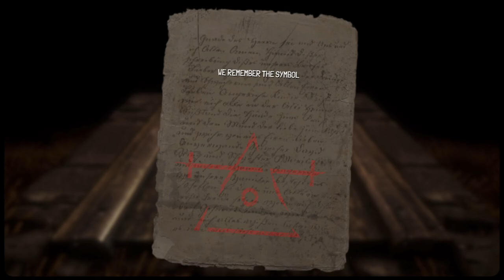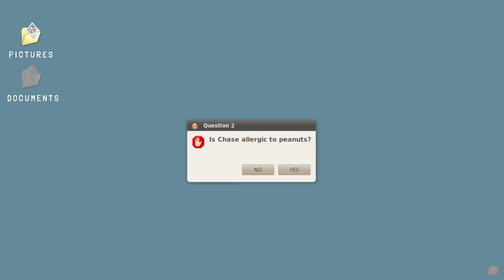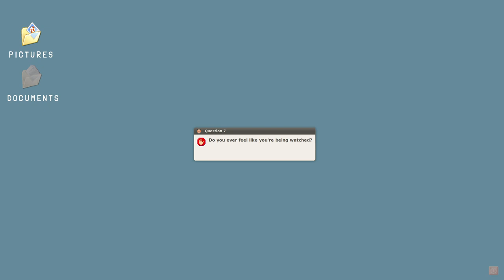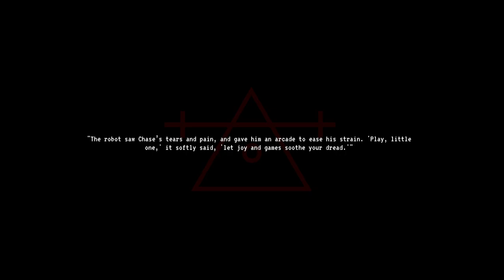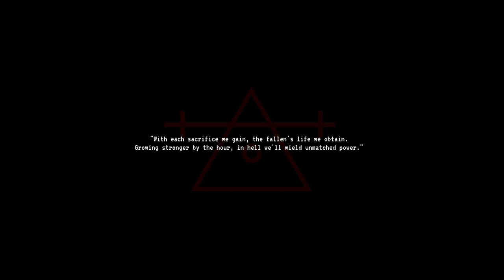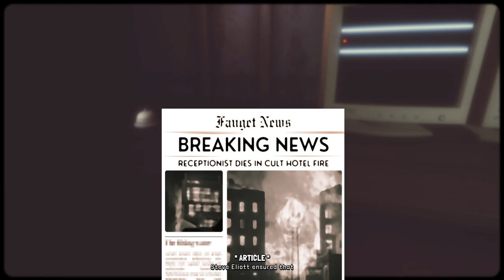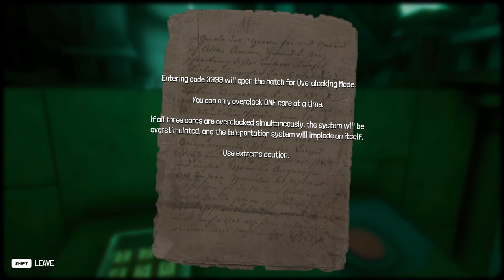Ignited Entry (The corpse is alive.)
Ignited Entry
Author : JordiBoi

Indie Horror Games #2
Ignited Entry is a full length narrative driven psychological
horror game with voice acting, dreamish visuals, and horror
elements that will keep you on the edge of your seat.